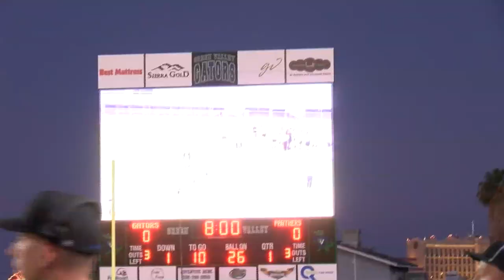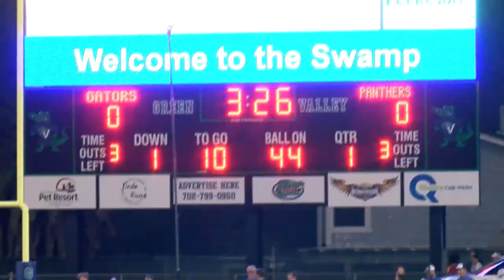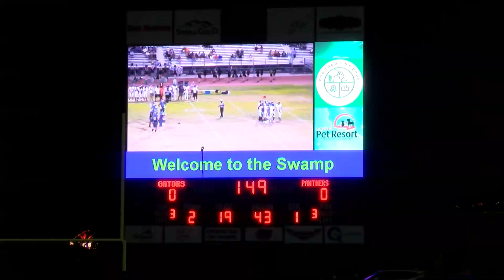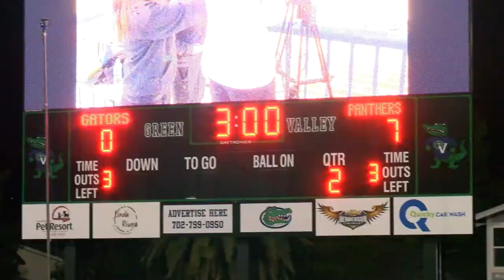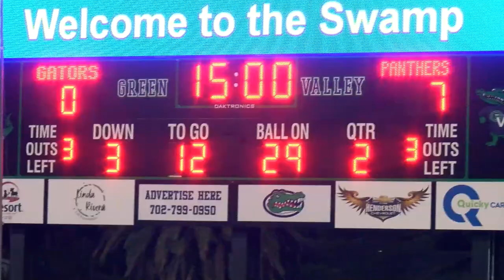PALO VERDE PANTHERS VS GREEN VALLEY GATORS 2019 FOOTBALL